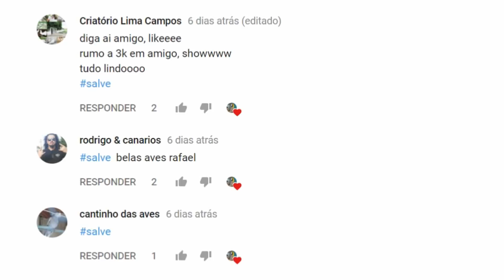Tudo Fora De Lugar + Uma Boa Notícia 😅